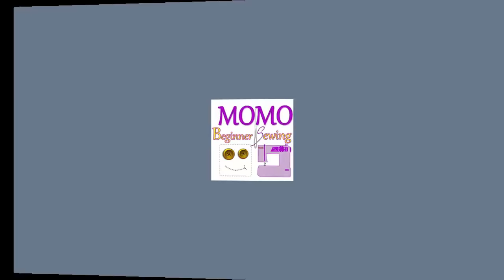How to Sew Baby Bloomers (Lace Style) - Beginners Sewing Lesson 8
Welcome to Momo Lessons - Beginners sewing lesson-8 is about Sew Baby bloomers with Pattern. This tutorial gives you full instruction for basic bloomers short making with Pattern.

I am Momo, I have introduced this channel because I want everyone knows about sewing and love sewing.

What you can Grab by this channel?

- Free Patterns
- Sewing techniques (Easy and Simple)
- New Designs
- Kids and Adults Dresses